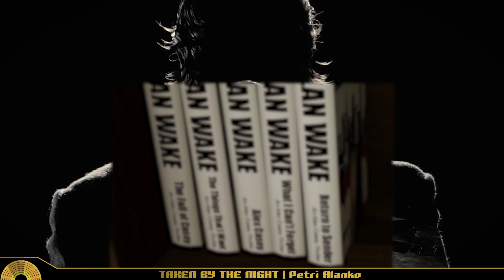Alan Wake 2 Trailer Analysis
After doing a little extra research since scripting and recording this video, it turns out Cauldron Lake Lodge was renamed to Lake House when the FBC took over, so DLC 2 might still be the complete Control tie-in.

00:00 - 00:33 | Intro
00:33 - 03:11 | Enemies
03:11 - 05:05 | Saga Anderson
05:05 - 06:43 | Gameplay
06:43 - 09:31 | Locations
09:31 - 11:59 | Extra Information & Conclusion